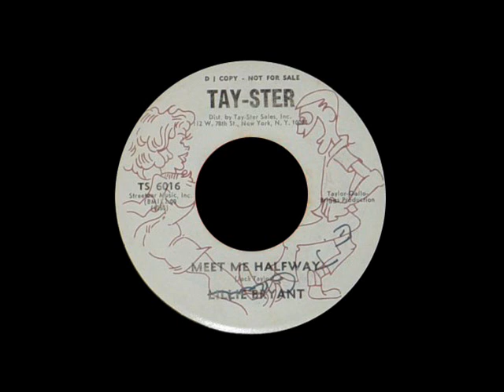Lillie Bryant - Meet Me Halfway